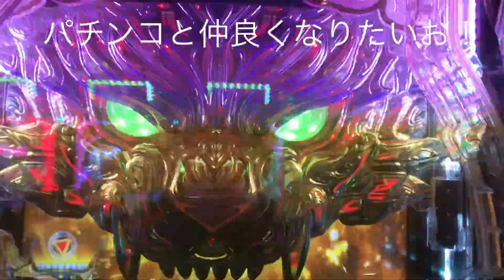冴島鋼牙 444当たり